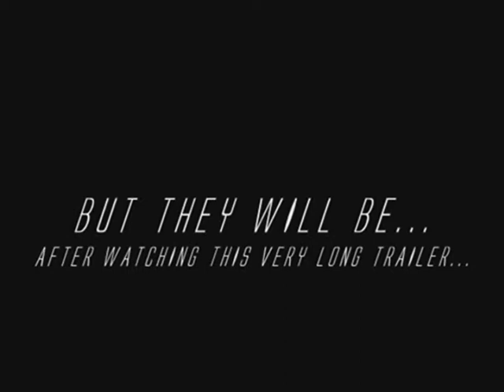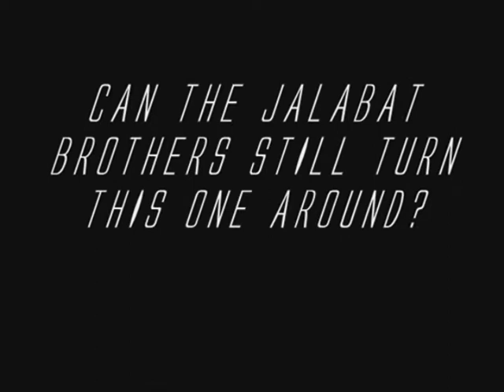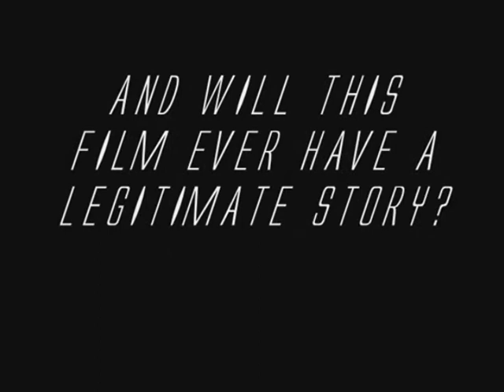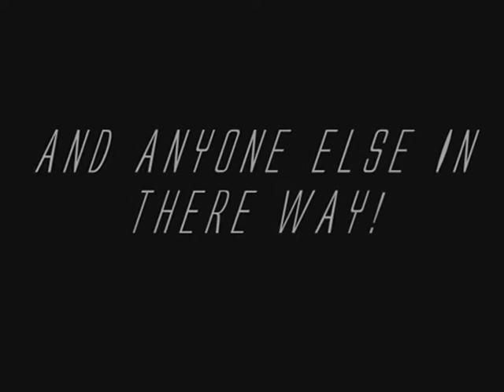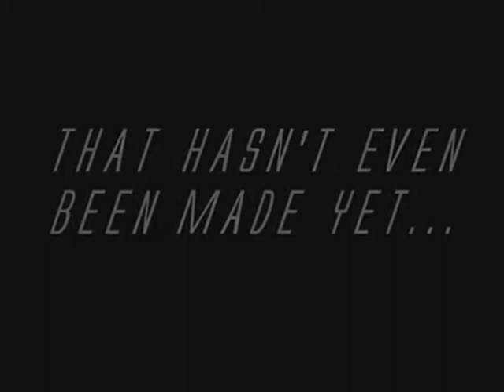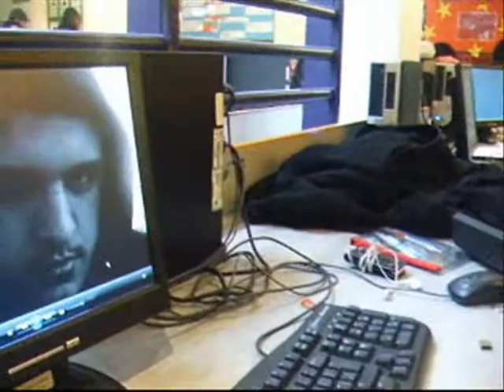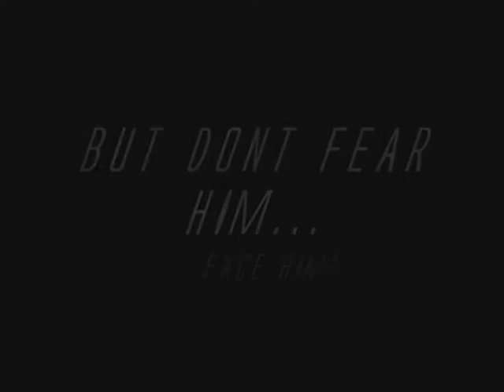THE FLYING WARDROBE (Theatrical Trailer) HQ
The Brand new and final trailer to the forthcoming 'Jalabat Brothers' production:

'The Flying Wardrobe'

Director:
Producers:

Cast:
Shezan as   Jalabat
Aqib as        Jalander
Tariq as       Kosher
Umer as      Changhez

Cadbury College 2009

JALABAT BROTHERS 2009 ®